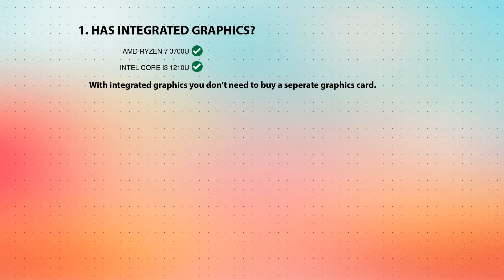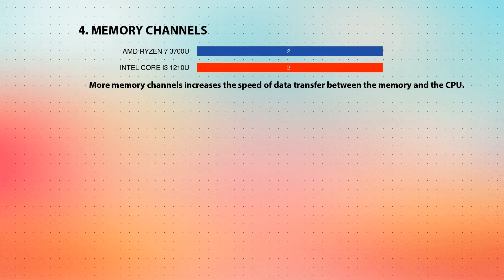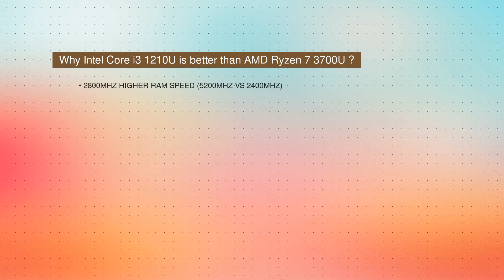AMD Ryzen 7 3700U vs INTEL Core i3 1210U Technical Comparison